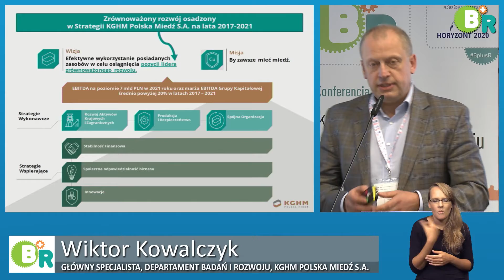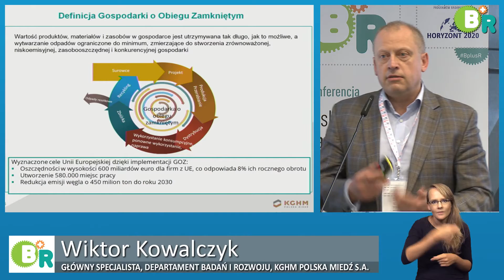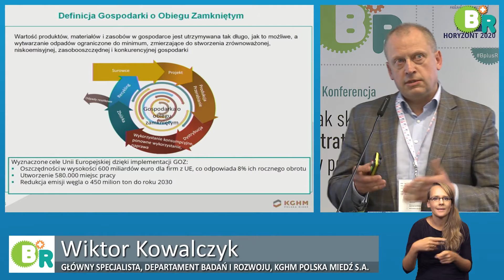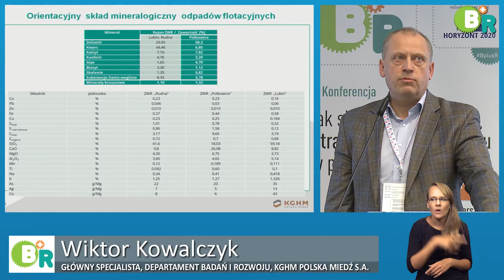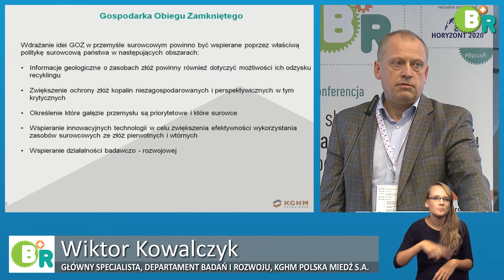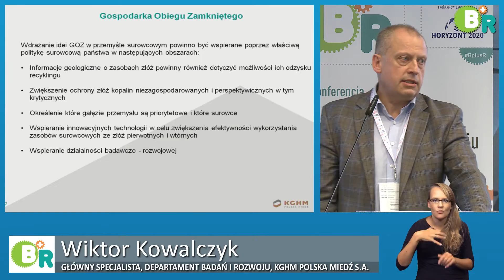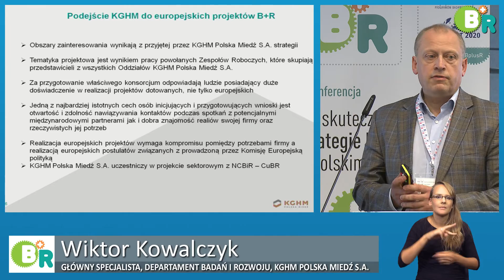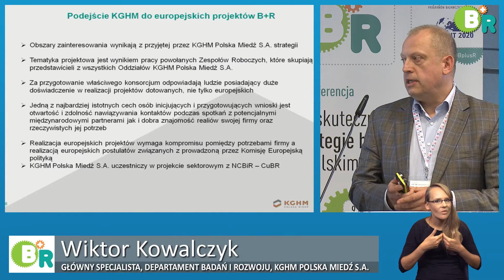Strategie B+R, II konferencja, KPK PB UE - KGHM Polska Miedź S.A.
II KONFERENCJA
Jak skutecznie wdrażać strategie B+R w polskim przemyśle?

9 października 2018, Warszawa

Organizatorem wydarzenia był Krajowy Punkt Kontaktowy Programów Badawczych Unii Europejskiej. Partnerem strategicznym były KGHM Polska Miedź S.A. Honorowy patronat nad konferencją objęły: Ministerstwo Infrastruktury i Rozwoju, Ministerstwo Cyfryzacji oraz Ministerstwo Przedsiębiorczości  i Technologii.